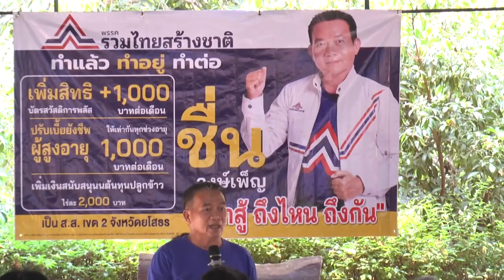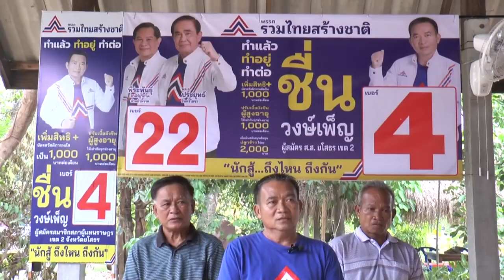ยโสธร ชื่น วงศ์เพ็ญ ประชุมแกนนำขับเคลื่อนนโยบายพรรค รวมไทยสร้างชาติ มั่นใจลุงตู่ไปต่อ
ที่สำนักงานหาเสียงเลือกตั้งของ ส.ส. นายชื่น วงษ์เพ็ญ พรรครวมไทยสร้างชาติ เบอร์ 4 เขต 2 จังหวัดยโสธร ประกอบไปด้วย อำเภอคำเขื่อนแก้ว อำเภอมหาชนะชัย อำเภอค้อวัง และอำเภอป่าติ้ว บางส่วน ช่วงนี้ถือเป็นการขับเคี่ยวกับพรรคการเมืองซีกฝ่ายค้าน และพรรคร่วมรัฐบาลด้วยกันมา โดยนายชื่น วงศ์เพ็ญ   รวมไทยสร้างชาติ (รทสช.) อดีตประธานสภา อบจ.ยโสธร ได้ลงพื้นที่พบปะพี่น้องประชาชน เพื่อแจ้งให้ทราบ  ถึงนโยบายที่รัฐบาลของลงตู่ ที่ทำมา เช่นนโยบายสาธารณะสุข สร้างระบบแพทย์ 24 ชั่วโมง ปรึกษาแพทย์ผ่านระบบแพทย์ทางไกล /นโยบายการเกษตร ตั้งกองทุนพยุงราคาสินค้าเกษตร ราคาข้าว ราคายาง
เพื่อช่วยให้เกษตรกรมีรายได้ ทำให้ระบบเศรษฐกิจมีเงินหมุนเวียน เพิ่มเงินสนับสนุนต้นทุนปลูกข้าว จากที่เคยได้ไร่ละ 700 บาท เป็นไร่ละ 2,000 บาท ครอบครัวละ 5 ไร่ เพื่อให้ทันกับต้นทุนการผลิตที่สูงขึ้น ปรับปรุงแผนที่แนวเขตที่ดินของรัฐแบบบูรณาการ ‘One Map’ เพื่อแก้ปัญหาที่ดินทับซ้อนยืดเยื้อ โดยเริ่มจาก 11 จังหวัดภาคกลาง และจะดำเนินการให้เสร็จภายใน 1 ปี แก้กฎหมายเกี่ยวกับที่ดินทั้งหลาย เพื่อให้ประชาชนที่ไม่มีเอกสารสิทธิ หรือมีที่ดินทับซ้อนกับที่ดินของรัฐ ได้มีสิทธิครอบครอง มีสิทธิทำกิน
นายชื่น วงศ์เพ็ญ ผู้สมัคร พรรครวมไทยสร้างชาติ กล่าวว่า “ตนมั่นใจว่า “ลุงตู่ต้องไปต่อเพราะทำสำเร็จมาแล้ว และขอทำต่อโครงการต่างๆ ที่เหลือ ตอนหนึ่งนายชื่น วงศ์เพ็ญ ได้กล่าวทิ้งท้ายตัดพ้อสื่อว่า “ที่ผ่านมา สื่อบางสื่อไม่ยอมประชาสัมพันธ์ ผลงานที่ ลุงตู่ทำสำเร็จและเด่นๆมากในหลายโครงการให้ลุงตู่ ได้โอกาสช่วงหาเสียง พวกตนจึงได้นำโครงการเหล่านั้นมาเร่งประชาสัมพันธ์ห้วงหาเสียง เพื่อสื่อผลงานรัฐบาลของ พลเอกประยุทธ์ จันทร์โอชา ได้ทำงานตามนโยบายต่างๆมากมาย ได้แก่การฝ่าวิกฤตโควิด 19การพัฒนาโครงสร้างพื้นฐาน,การแก้ปัญหาที่ดินทำกิน, ที่โดดเด่น ก็เป็นเรื่องของการ รื้อฟื้นความสัมพันธ์ทางการทูตกับซาอุดิอาระเบีย ที่ขาดตวามสัมพันธ์กันมากว่า 30 ปี การสร้างรถไฟสาย เด่นชัย – เชียงของ เป็นต้น .(มีเสียง). โดยก่อนชาวบ้านเดินทางกลับ ได้ทบทวนเบอร์พรรค 22 ผู้สมัคร เบอร์ 4
ภาพ/เกียรติศักดิ์ ข่าว-ประกาศ ศรีสมบูรณ์ รายงานจากจังหวัดยโสธร